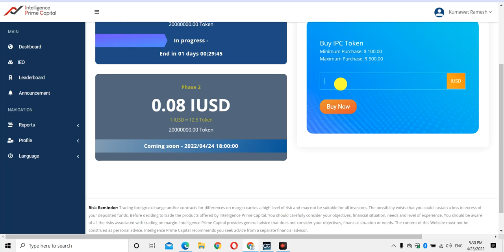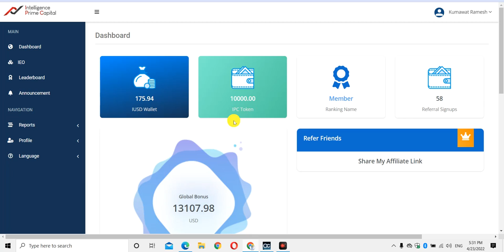IPC TOKEN WITHDRAW 25 APRIL BSC NETWORK TRUST WALLET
IPrime Capital Intelligence Prime Capital IPC Day 33  Pay Day!!! Woo Hoo
IPrime Capital Intelligence Prime Capital IPC Day 32  IPC Overview
IPrime Capital Intelligence Prime Capital IPC Day 31 Results Deposit
IPrime Capital Intelligence Prime Capital IPC Day 30 Results
IPrime Capital Intelligence Prime Capital IPC Day 28  Rebuking My Team for their Progress LOL
IPrime Capital Intelligence Prime Capital IPC Day 27  Got Paid and Demoted  Time to Boss Up
IPrime Capital Intelligence Prime Capital IPC Day 26  Withdrawal and Back Office Review
IPrime Capital Intelligence Prime Capital IPC Interview with Marketing Director
IPrime Capital Intelligence Prime Capital IPC Day 25 1.64%
IPrime Capital Intelligence Prime Capital IPC Day 23  Interest 1 19%
IPrime Capital Intelligence Prime Capital IPC Day 20  Compound Calculator
IPrime Capital Intelligence Prime Capital IPC Day 19  Withdraw in 15 minute RECAP!!!
IPrime Capital Intelligence Prime Capital IPC Day 19  Withdraw in 15 minutes
IPrime Capital Intelligence Prime Capital IPC Day 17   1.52% Today
IPrime Capital Intelligence Prime Capital IPC Day 16  How to Start Great
IPrime Capital Intelligence Prime Capital IPC Day 15
IPrime Capital Intelligence Prime Capital IPC Day 14
IPrime Capital Intelligence Prime Capital IPC Day 13 Results Happy New Year 2022
IPrime Capital  Intelligence Prime Capital   IPC  Day 12 Results
IPrime Capital  Intelligence Prime Capital   IPC  Day 8 Results
IPrime Capital  Intelligence Prime Capital   IPC  Week 1 Results  2 Promotions
IPrime Capital  Intelligence Prime Capital   IPC  Week 1 Results
IPrime Capital  Intelligence Prime Capital   IPC  MT4, Supervisor Promotion, Back Office
IPrime Capital  Intelligence Prime Capital   IPC Promotion Extension, Internal Transfer, and Funding
Intelligence Prime Capital IPC USA Compensation Plan, Interest, and Myfxbook Review
Intelligence Prime Capital IPC USA Back Office, Internal Transfer, and Myfxbook Review
Intelligence Prime Capital IPC USA Back Office, Myfxbook, Investment, and MT4 Review
Intelligence Prime Capital IPC USA Back Office and Myfxbook Review
Intelligence Prime Capital IPC USA Review   Watch Before You Join!!!

dog,win coin wazirx,win coin price prediction in hindi,win coin geleceği,win coin inceleme